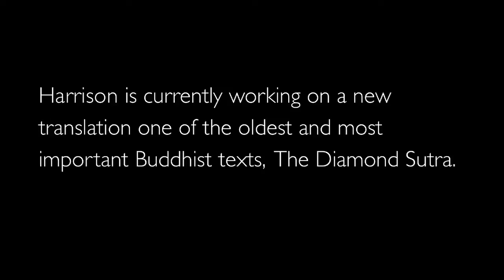A New Translation of the Diamond Sutra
Religious Studies Professor Paul Harrison talks about his current research, which includes working on a new translation of one of the oldest and most important Buddhist texts, The Diamond Sutra. He specializes in Buddhist literature and history. He is also the co-director of the Ho Center for Buddhist Studies at Stanford.

The Human Experience: Inside the Humanities at Stanford University